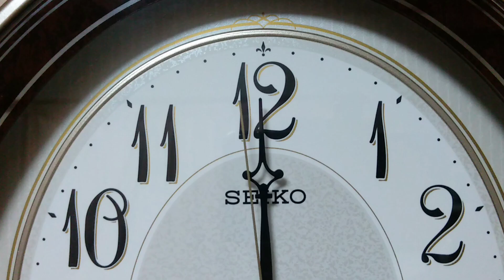AM259B PM9:00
♪交響曲第九番 歓喜の歌

三脚を持ちながら撮影してるのでかなりブレてます。